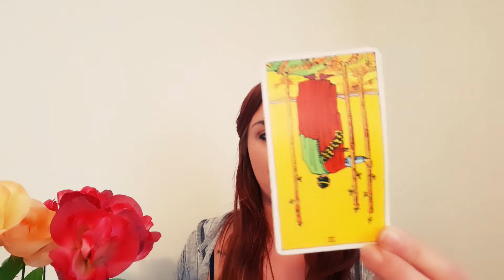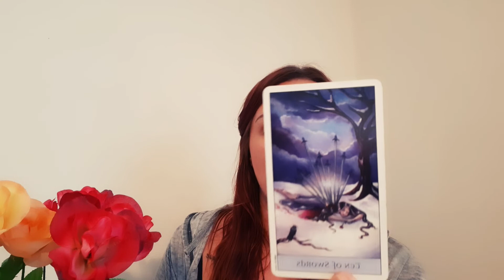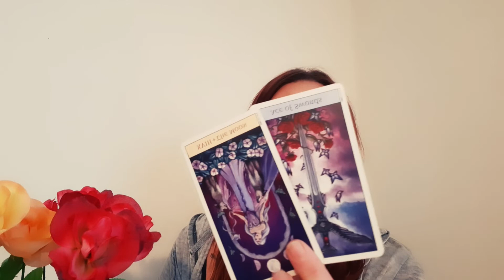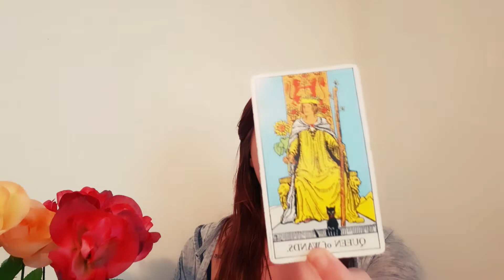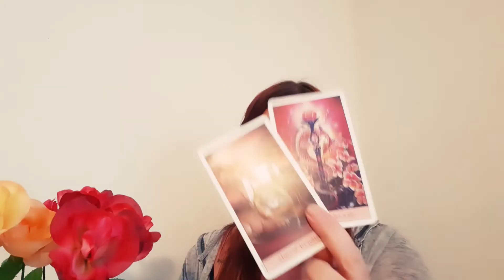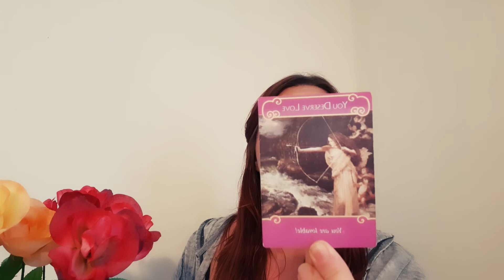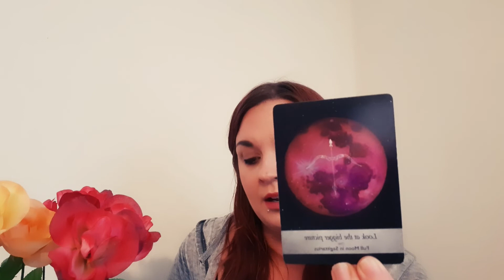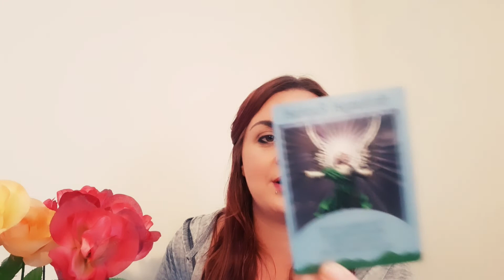LIBRA - Clearing the Path to Your Soulmate! December 2020 Tarot Reading